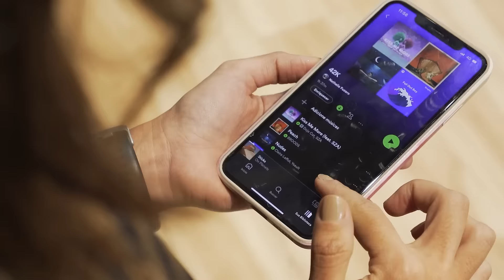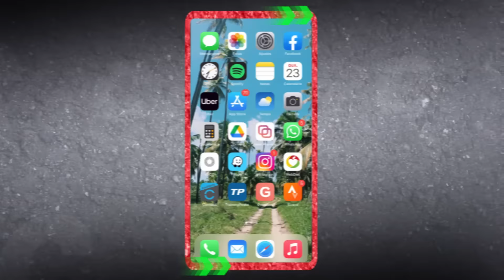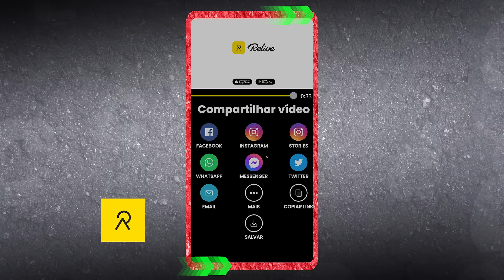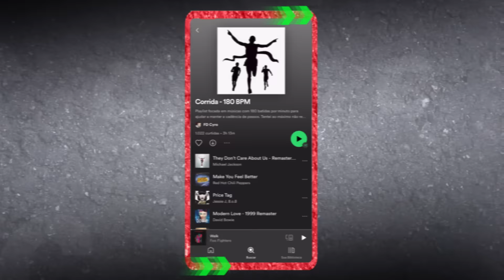QUAIS OS MELHORES APLICATIVOS PARA CORREDORES? feat. EDUARDO SUZUKI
O Strava serve tanto pra rastrear exercícios físicos quanto para interagir com a comunidade que você elege pra fazer parte, mas existem diversas outras opções de aplicativos para corredores que você pode usar.

No vídeo de hoje, o Personal Julio Moraes e a Nat Fuzaro trazem de novo o Eduardo Suzuki, do Tênis Certo, pra mostrar pra gente outros aplicativos que podem ajudar você a trabalhar melhor sua performance na corrida.

Dos que falamos no vídeo... Strava, RunKeeper, Polar Flow, Relive, Training Peaks, entre outros... quais você usa?

🔔 Ative as notificações e comente o que você achou do vídeo.

🏃🏼‍♀️ Corrida na Veia 🏃🏾
Kwai e TikTok: @corridanaveia